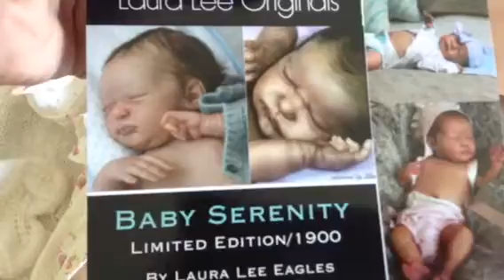Box opening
Serenity by Laura Lee Eagles